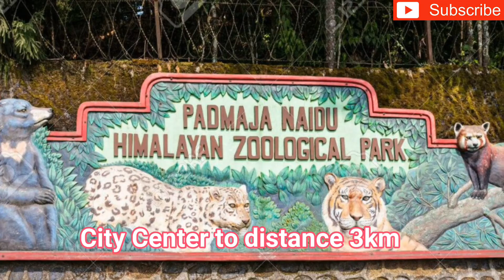Darjeeling Tourist places ll Top 10 Tourist places in Darjeeling ll West Bengal ll India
1-Tiger Hill.

2-Rock Garden.

3-Batasia Loop.

4-Himalayan Railway.

5-Nightingale park.

6-Happy Valley Tea Estate.

7-Peace Pagoda.

8-Padmaji Naidu Himalayan Zoological park.

9-Darjeeling Ropeway.

10-Himalayan mountaineering Institute.

Bhatinda Falls Dhanbad..